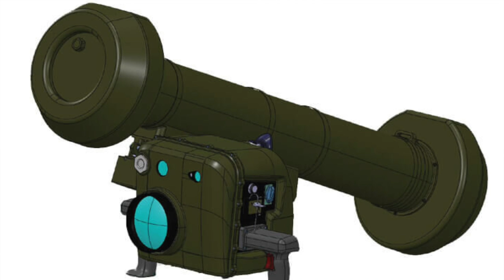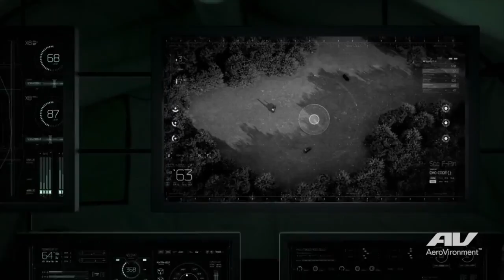Ukrayna Savaşı'nın kaderini değiştiren silahlar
Rusya ezici bir güzle Ukrayna'ya saldırdı. Savaşın uzamasını ise Ukrayna'nın kullandığı Javelin ve N-LAW gibi tanksavar füzeler ile Swithblade gibi kamizake drone sistemleri değiştirdi. Türkiye'de Roketsan Karaok adlı bir tanksavar füze geliştiriyor. STM'nin de Alpagu ve Kargı adlı iki kamikaze drone sistemi var. Gelişmeleri Tolga Özbek anlatıyor. Kanalımıza destek vermek için
Videomuzun müziği, değerli takipçimiz Selçuk Çelebi tarafından hazırlandı:
Kanalı  @Ambient Music Selcuk Celebi   Eserlerine ulaşmak için: